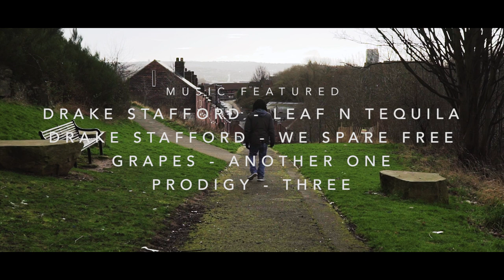1 Day With… | Episode 1 | Nathaniel - The Homeless Hip-Hop MC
Blink Vivid Presents: One Day With - Episode 1

Nathaniel - The Homeless Hip-Hop MC

'One Day With' is a new series we are launching here at Blink Vivid to reignite our passion for documentary filmmaking. We want to challenge ourselves to capture intriguing and captivating short form stories by spending just one day getting to know obscure and fascinating people.

Backstory:
A few years ago we met Nathaniel, a homeless man living in Sheffield. Each time we saw him, he would be intently scribbling on a notepad whilst sat outside Sainsburys, begging for money. We spent a day filming with Nathaniel to learn more about his dreams of becoming a Hip-Hop MC.

Got a story to tell?
We want to hear it. If you or anybody you know might be interested in meeting with us to share your unique experience, please get in touch so we can discuss featuring you in an upcoming episode.